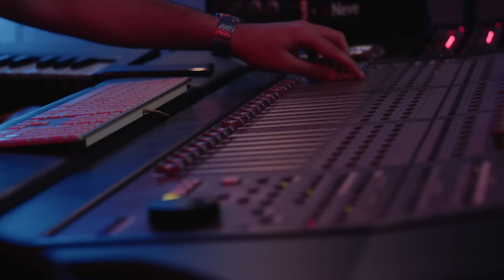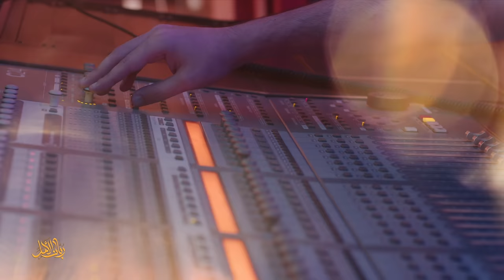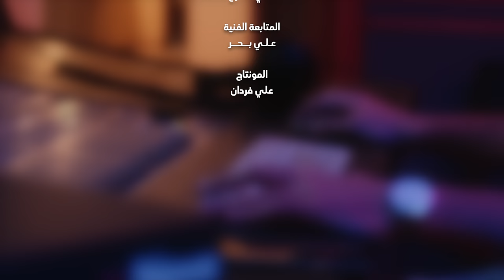Roban Alamal (jana)- Mohamed Salmani ربّان الأمل - محمد سلماني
Lyrics:
Ali AL Tattan
Mohamed Sarayee
Melody and Music production:
Mohamed Salmani
Mix and Master:
Farid Imani